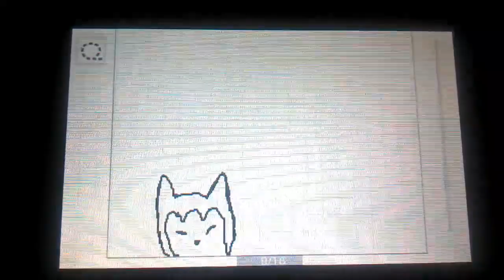I don't know what to name this animation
I don't really know but here a thing I just made in less than a hour.